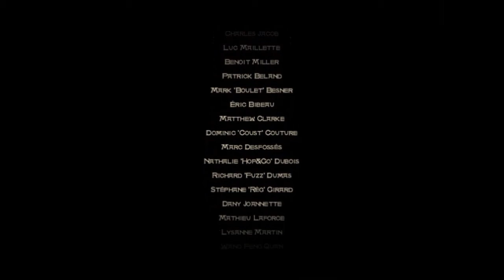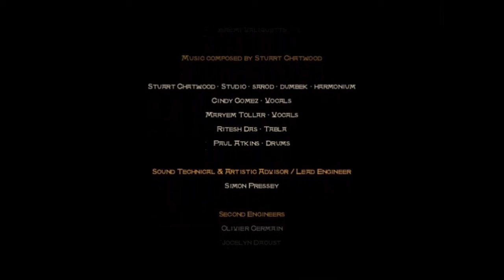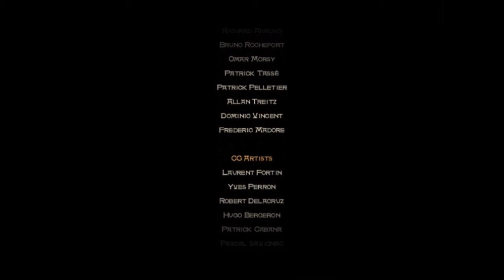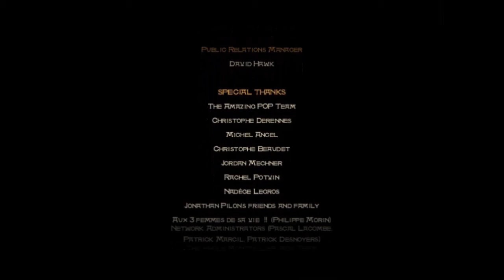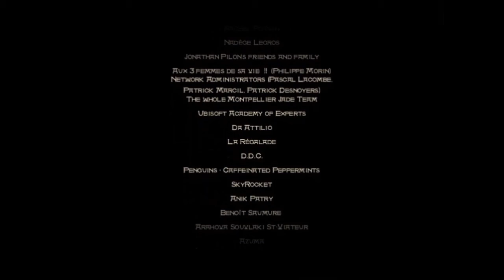Jester Plays... Prince of Persia: The Sands of Time (32) - The Finale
THE END OF AN ERA! The Prince was just a child in the Sands of Time, really... but next time, next time boys and girls... we meet the Warrior Within! It's been fun playing this again, after so long. Glad to see it stands the test of time! Also, i didn't say it in the vid, but i'm saying here, and i said it in my latest vlog (link below)... there will be a day's break before Warrior Within starts uploading! So no Prince of Persia on Thursday!

and Twitter too!? @JesterCarr13

I claim no rights to/ownership of Prince of Persia: The Sands of Time or any other related title, i am simply a fan who wishes to showcase and enjoy a great game, and share that experience with others!